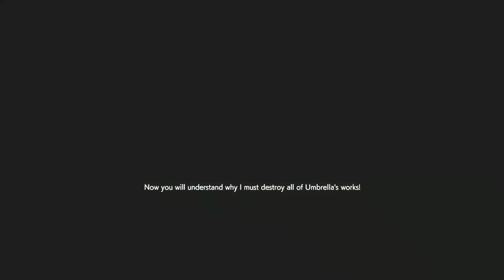Resident evil Resistance #595